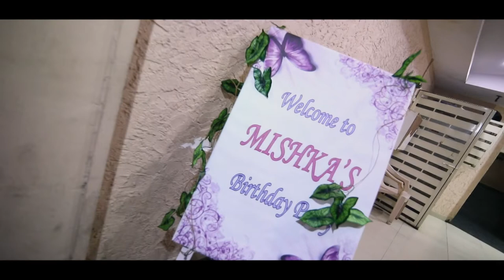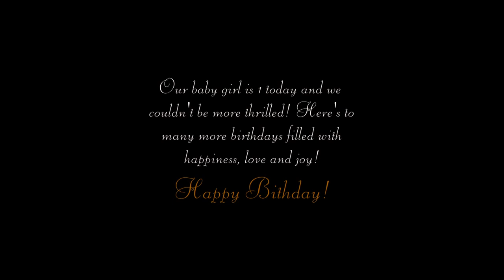Mishka's Birthday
Memories that U will Cherish